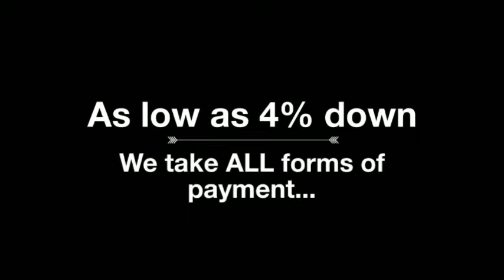Toledo Bail Bonds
Toledo bail bonds, low rates as low as 4 percent down and all forms of payment. Agents serving NE Ohio available 24/7 to assist you during this stressful time. No-wait, immediate prompt service.

If you are looking for a reputable and dependable bail agent, call Sly Bail Bonds.  We have agents serving Toledo and surrounding counties who are available 24 hours 365 days a year to assist you and your loved ones during this stressful time.

With over 50 plus years of combined experience you can be assured to work with the top agents in your area who have the knowledge, compassion, timeliness, and discreteness you will appreciate.

We know that arrests may occur at virtually anytime, that’s why we at Sly Bail Bonds offer a no-wait, immediate prompt service.  Sly Bail Bonds never closes, so no matter what time of the day or night we will always give our customers a speedy response the their calls and inquiries.  We offer competitive rates with as low as 4 percent down and take all forms of payment.

Our goal is to make the bail bond process as hassle-free as possible during what may be a difficult time for your loved ones.  We at Sly Bail Bonds Toledo are committed to delivering excellent service.